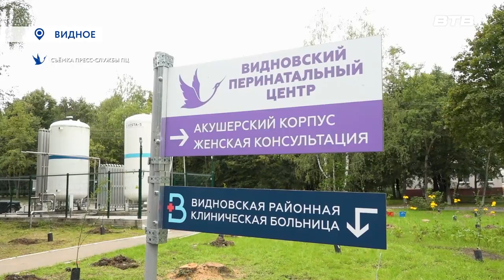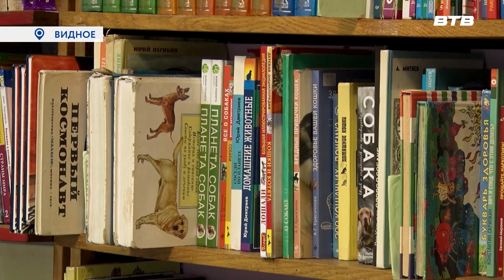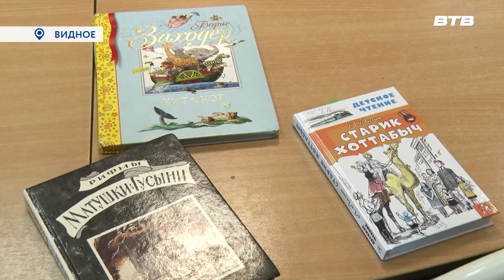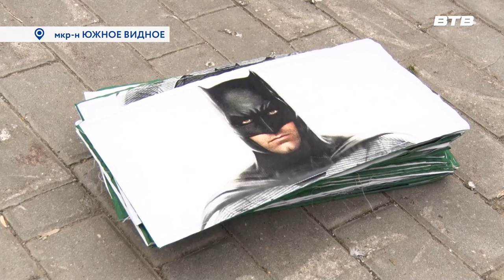Новости телеканала Видное-ТВ (29.08.2023 - вторник)